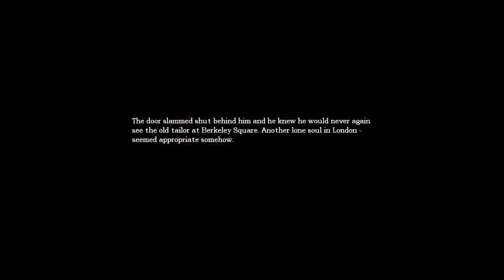Amnesia: The Dark Descent Episode 1 - Introduction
David plays Amnesia, a well crafted horror game from Frictional Games! This episode I play the first part as an introduction to those who havent seen the game before. Scary stuff coming soon!